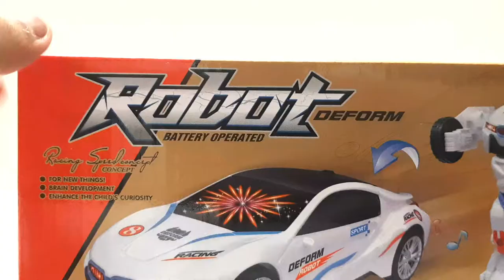Deform Robot BMW Unboxing | Toy Unbox Toys